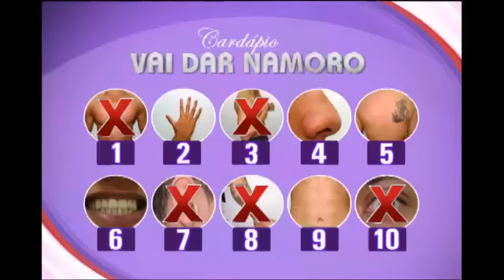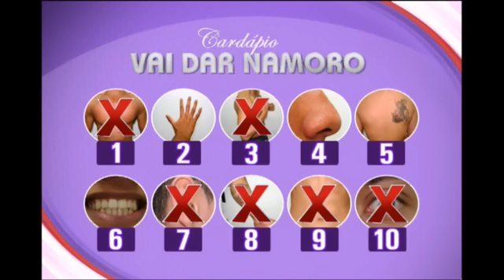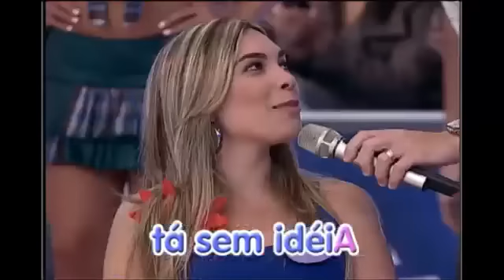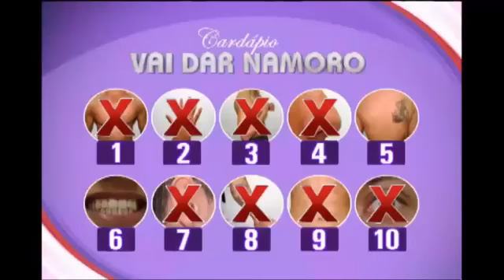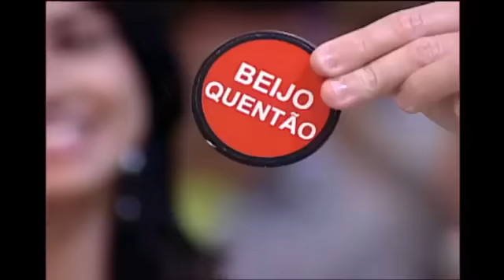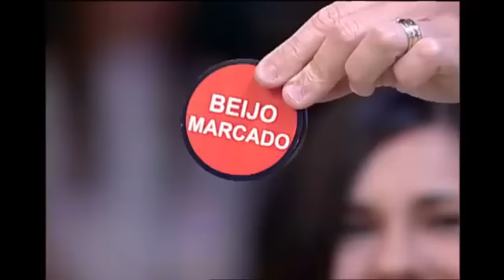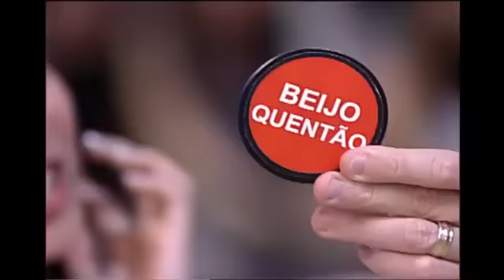Vai dar Namoro: especial de Festa Junina